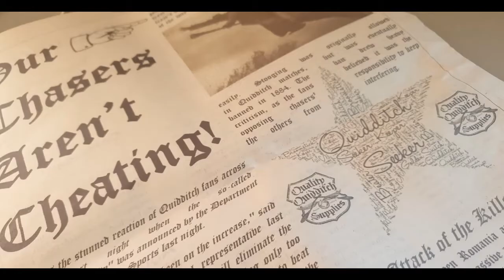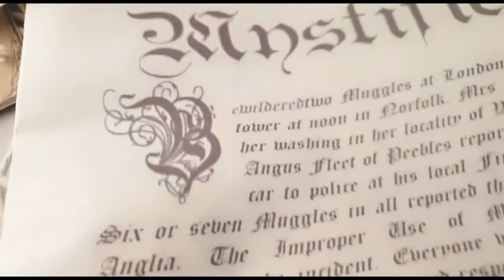Harry Potter Newspaper Prophet movie prop diy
Here we have our Evening Prophet as seen in the chamber of secrets. Also comes with a owl pouch that wizards and witches can add coins and tie back onto the owls leg, to send payment.